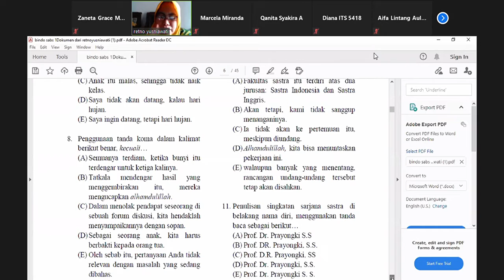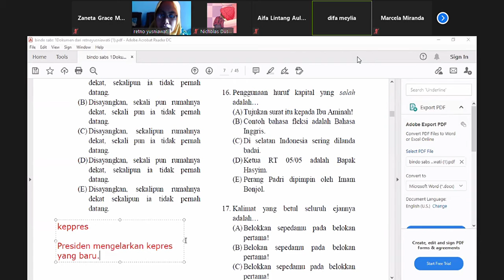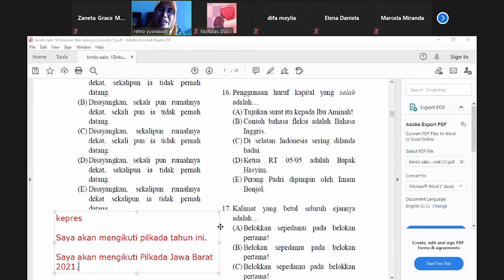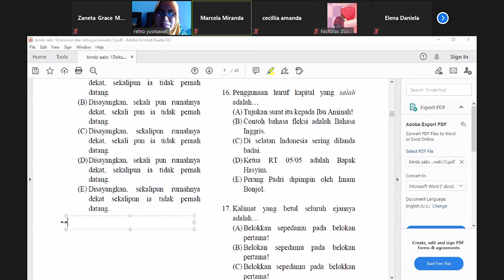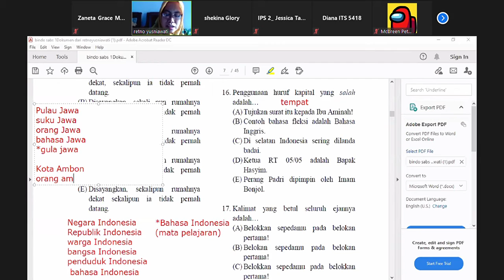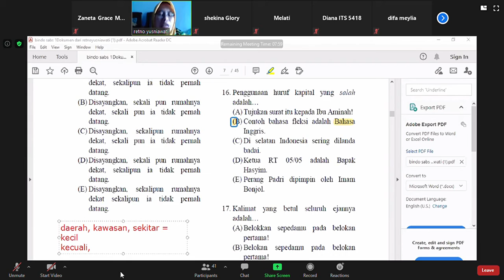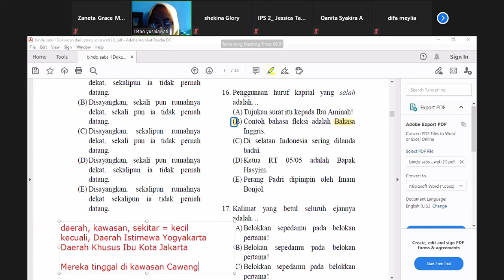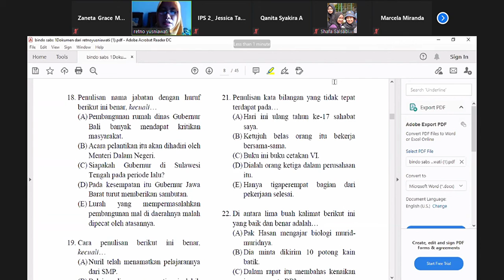PM Bahasa Indonesia | Struktur Baku EYD (Part 4)